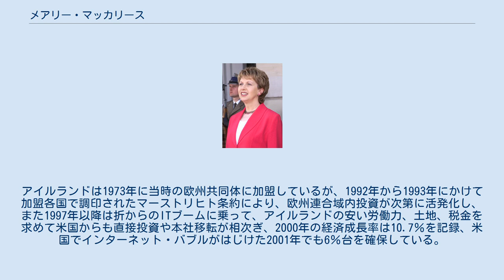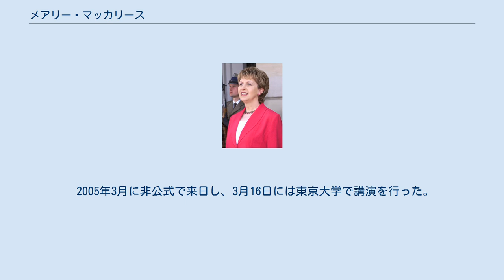メアリー・マッカリース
メアリー・マッカリース（Mary McAleese、1951年6月27日 - ）は、アイルランド第8代大統領（在任：1997年11月11日 - 2011年11月10日）。
在任中にアイルランド経済の躍進と危機を体験した。
 北アイルランドのベルファストで9人兄弟の長女として生まれた。
1973年、ベルファストのクイーンズ大学法学部を卒業し、翌年法廷弁護士として法曹界入りした。
1976年にマーティン・マッカリースと結婚した。
夫は歯科医と会計士の資格を持つ。
3児の母。
 1975年、ダブリン大学のトリニティ・カレッジ刑法学教授に就任し、後に母校のクイーンズ大学ベルファスト研究所理事となる。
またジャーナリストやラジオ・テレビのキャスターなども務めた。
 1997年の大統領選挙に統一アイルランド党から立候補し、与党労働党を破って当選した。
この選挙においては前任の女性大統領であるメアリー・ロビンソンが国民的な人気を誇ったため、その人気を背景に主要政党から複数の女性候補者が出馬した。
同年11月11日、退任したロビンソン前大統領を継いで第8代大統領に就任した。
紛争地域北アイルランド出身者としては初めてのアイルランド大統領である。
アイルランドの大統領の任期は7年で、2004年9月14日に2期目に立候補を表明、対抗できる候補がなく10月1日再選が確定した。
11月11日正式に2期目に就任している。
 1期目のマッカリース大統領の任期中にアイルランドは「ケルトの奇跡」と呼ばれる経済成長を達成した。
アイルランドは1973年に当時の欧州共同体に加盟しているが、1992年から1993年にかけて加盟各国で調印されたマーストリヒト条約により、欧州連合域内投資が次第に活発化し、また1997年以降は折からのITブームに乗って、アイルランドの安い労働力、土地、税金を求めて米国からも直接投資や本社移転が相次ぎ、2000年の経済成長率は10.7％を記録、米国でインターネット・バブルがはじけた2001年でも6％台を確保している。
このため賃金や地価も上昇し、一人当たり国民所得も21,000ドルを突破した。
アイルランドは長くイギリスの植民地支配に苦しめられた「貧しいカトリック農民の国」のイメージから、一躍現代的なIT立国に変身したことになる。
 2003年11月、ハルビン工業大学より名誉博士号を授与された。
 2005年3月に非公式で来日し、3月16日には東京大学で講演を行った。